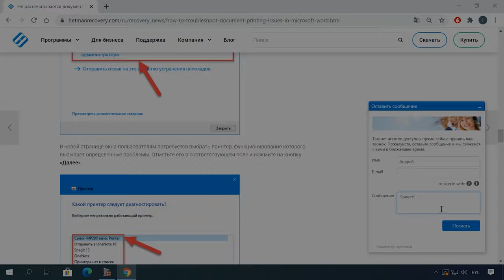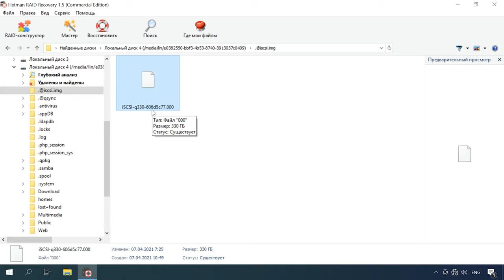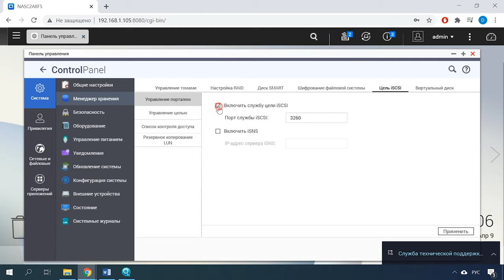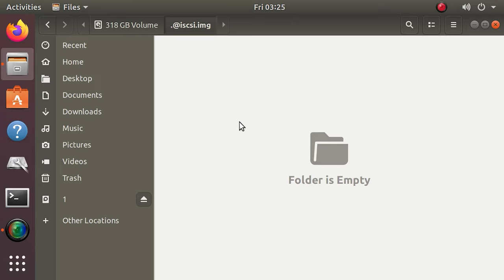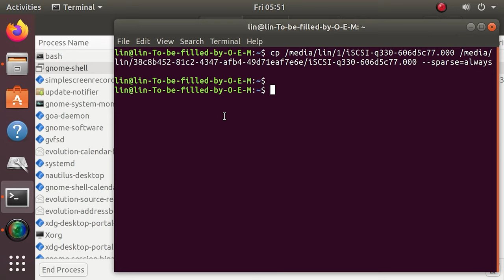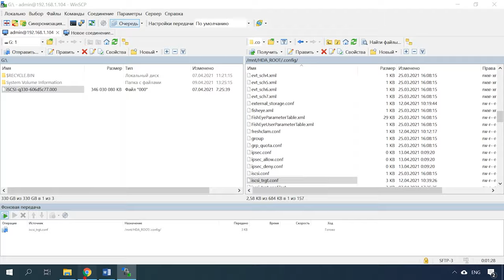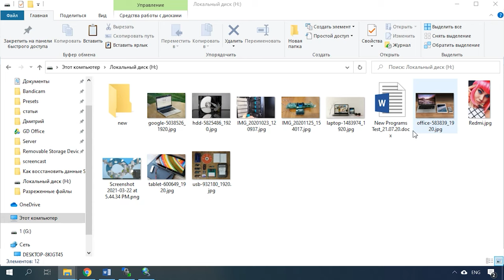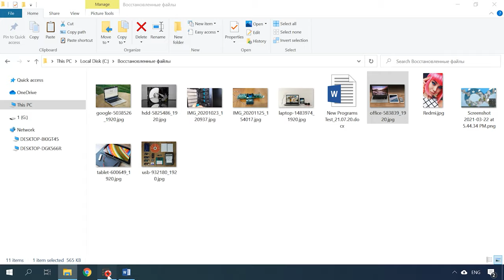Как восстановить данные с iSCSI LUN диска QNAP TS-412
⭐⭐⭐⭐⭐ Смотрите как восстановить iSCSI LUN на примере устройства QNAP TS-412. Как восстановить сетевой диск или как достать данные с поврежденного сетевого устройства.

Хотя протокол iSCSI и является достаточно старым, он не теряет свою популярность в построении сетевых хранилищ.
iSCSI – это протокол для взаимодействия и управления системами хранения между серверами и клиентами.
Данный протокол используется для передачи данных по сети и позволяет видеть сетевой диск как локальный физический, в то время как на самом деле хранилище данных находиться на другом устройстве. Такие диски называют LUN-ами.
LUN – это номер логического объекта. Другими словами, это сетевой диск или его раздел, который имеет свой номер в сети iSCSI.
Используются iSCSI LUN в NAS устройствах, данный функционал доступен в Synology, QNAP и других серверных устройствах.

Содержание
00:00 - Вступление
01:44 - Как восстановить iSCSI LUN
03:40 - Как восстановить работоспособность сетевого диска
09:15 - Как восстановить данные с восстановленного файла iSCSI
10:45 - Заключение

Восстановление данных с iSCSI LUN непростая задача и требует наличие специальных навыков и инструментов. Наша программа поможет вам упростить этот процесс, так как способна вернуть данные с поврежденного NAS устройства.

Другие видео